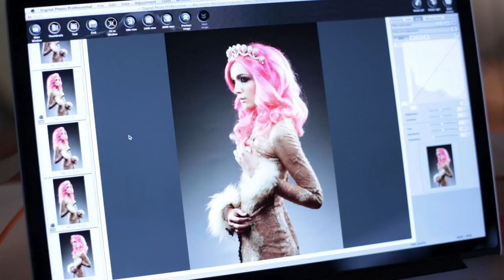Behind the Scenes of my Contessa Shoot 2013-2014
Behind the Scenes ~ check out my Contessa photo shoot for Master Colourist & Elite Master Stylist of the Year.

Rossa Jurenas ~ Creative Director & Hair Designer
Paul Langill ~ Producer/ Make-up Artist/ Fashion Stylist
Make-Up Team ~ Emily Heldson, Julia Gignac
Assistant & Supporter ~ Ally House